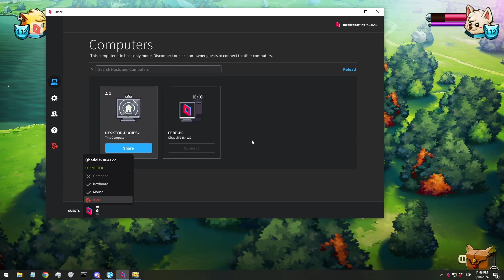TERMINAMOS EL JUEGUITO DE LOS PERRITOS Y LOS GATITOS!